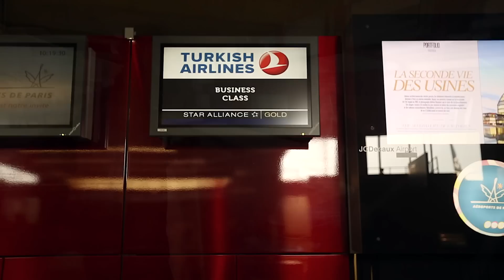(ENG SUB)Séan Garnier visit TURKEY & MOROCCO ft Devinsupertramp Brodie Smith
Séan VS Turkey and VS MOROCCO coming up this week !!

Turkish Airlines have given 10 top YouTubers the opportunity to travel to stunning secret locations around the world and to share their experiences in their own inimitable style. Turkish Airlines believe that every experience that is out of ordinary, teaches people something new and opens new horizons for them. As the airline flying to more countries than any other airline, they invite people to explore the diversities in the world, to become more familiar with what the world generously offers, to seek the unknown and to widen their worlds.
Séan Garnier: Double World Freestyle Champion, Triple French Champion , Red Bull athlete

Séan GARNIER is double Football Freestyle World Champion,3X France champion, Red Bull athlete, Founder and member of S3 crew.

Loads of other cities coming out soon !